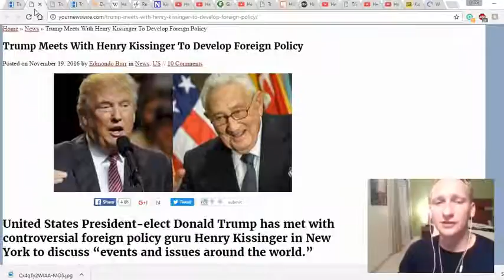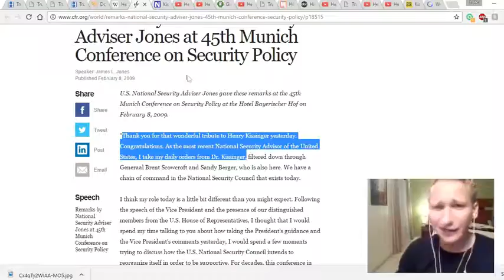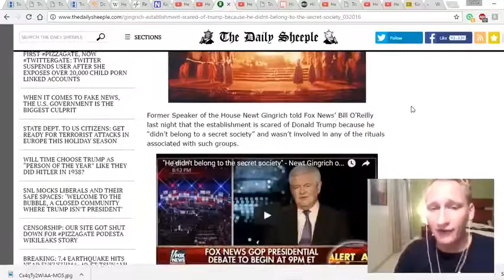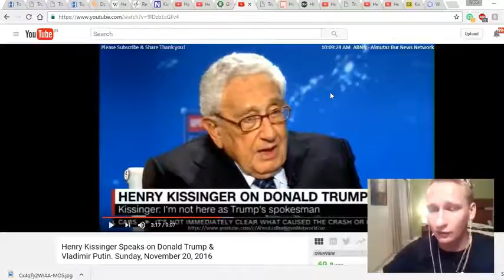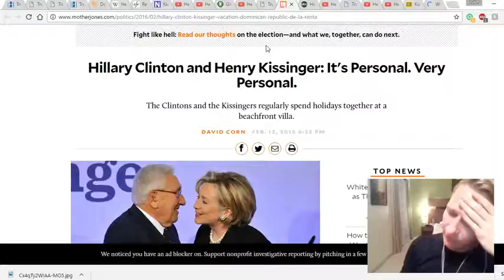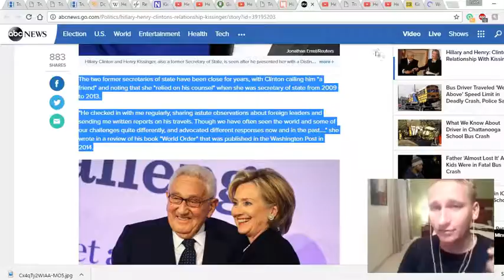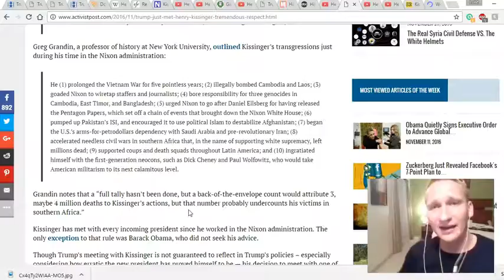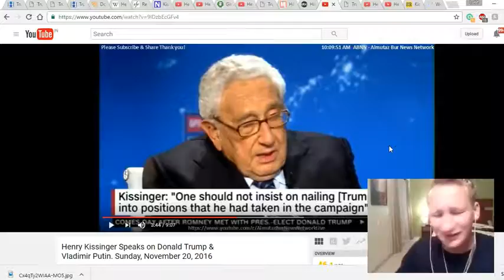The Truth Behind Henry Kissinger and Donald Trump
We are Change:The Truth Behind Henry Kissinger and Donald Trump's
Luke Rudkowski